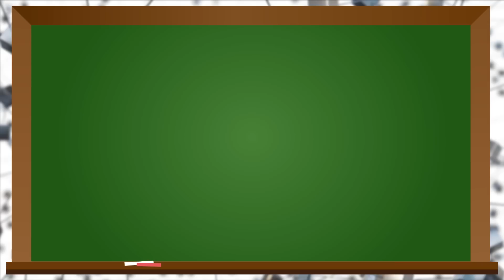スト6はパッドのゲーム!? キチパ選手にストリートファイター6でのメリット＆ボタン設定を聞きました！【格ゲー研究室 #11】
［ゲスト］AZ Laplace /キチパ 選手

今回の動画の内容はあくまで体験版のスト６の仕様や経験に準じたものとなります（新キチパ式を除く）。予めご了承ください。
「格ゲー研究室」とは…

格闘ゲームのプレイ向上のために
色々なことを研究＆検証する企画です

00:00 ダイジェスト
00:33 ご挨拶＆今回のテーマ
02:33 ストVのボタン配置をおさらい
03:29 スト６でのボタン設定（クラシック）
07:42 スト６でのボタン設定（モダン）
10:56 スト６×パッドのメリット＆デメリット
15:45 新たな前ステップ方法「新キチパ式」を解説
17:34 前ステ入力～測定
18:33 結果発表
19:48 感想＆エンディング